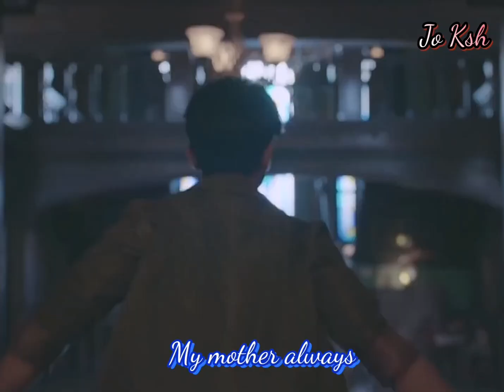[ENG SUB] [HD] Kim Soo Hyun 金秀賢 김수현 ~ Psycho But It's Okay, Preview for ep7 사이코지만괜찮아 2020 💖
Catch "It's Okay to Not be Okay" on Netflix, 11th July. There will two new episodes weekly, to be released every Saturday and Sunday.

Video sources are fully credited to TvN Drama 😊

Forever KSH Fans
Jo·Ksh🌷

I do not own this MV,
all video sources and photos

Please thumb up if you feel good